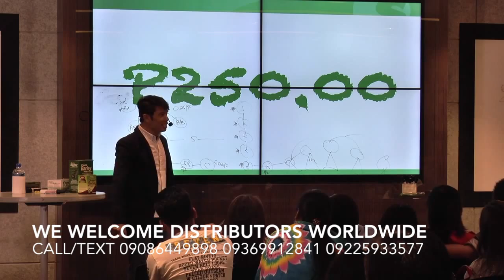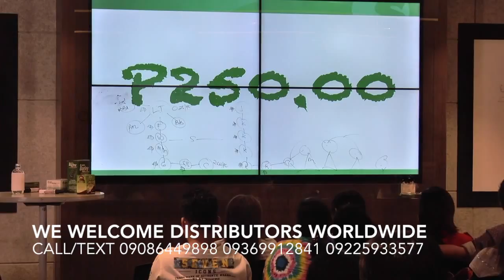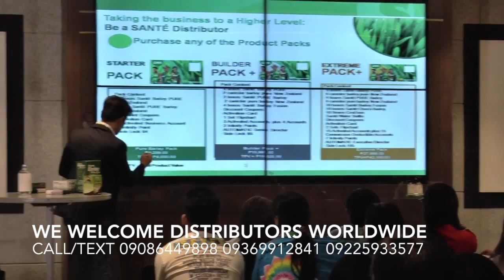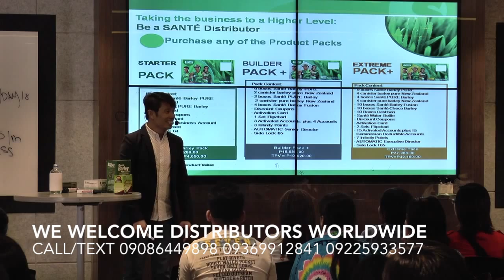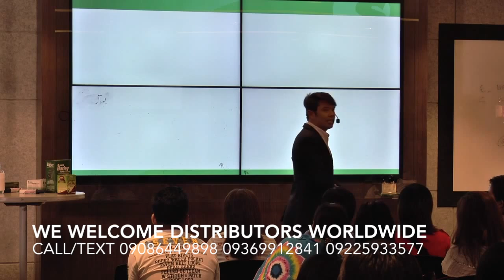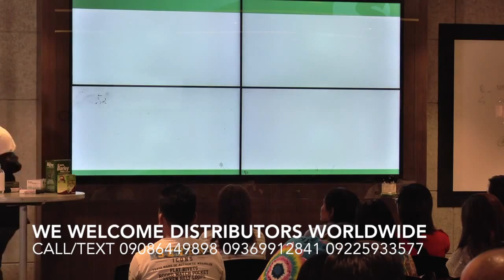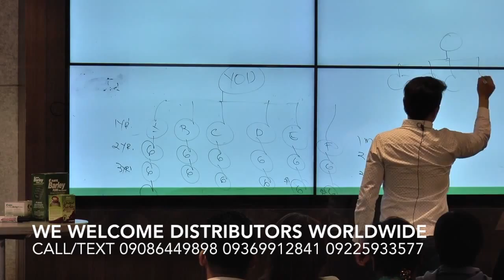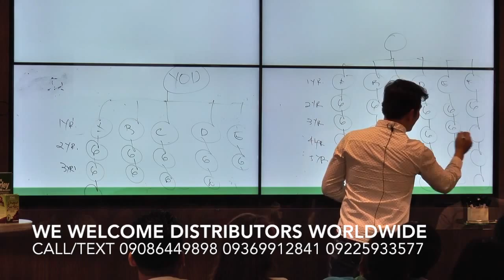Santé Business Presentation by Jun Francisco 9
Santé Empowering Presentation by Upline Jun Francisco, watch and get motivated, he is an ordinary person earning extraordinary income... .